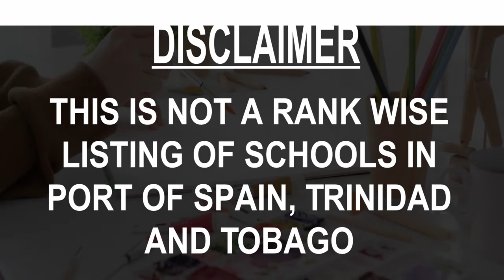Best Schools around Port Of Spain, Trinidad And Tobago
Must Watch.. Best Schools around Port Of Spain

Click on Bell ICON to get the notification of New Videos.This is not rank wise listing of Top Schools in Port Of Spain, it's the list of best Schools around Port Of Spain as per the ratings given by our users.

Listed Schools:

International School of Port of Spain
International school
1 International Dr

Holy Name Convent
Girls' high school
2 Queen's Park E

St. Joseph's Convent Port of Spain
Girls' high school
57 Pembroke St

South East Port Of Spain Government Secondary School
High school
25 Nelson St

Bishop Anstey High School
High school
Keate St

St. Mary's College
Boys' high school
75 Frederick St

Trinity Junior School
Primary school
5 Melbourne St

Maria Regina Grade School
Primary school
103-107 Abercromby St

Bishop Anstey Junior School
School
Ariapita Rd

East Mucurapo Secondary School
High school
Mucurapo Rd

Mucurapo Girls RC School
School
Western Main Rd

Woodbrook Secondary School
Middle school
41-45, French St